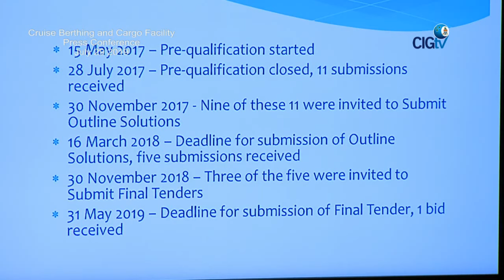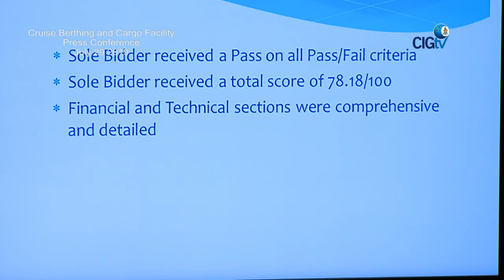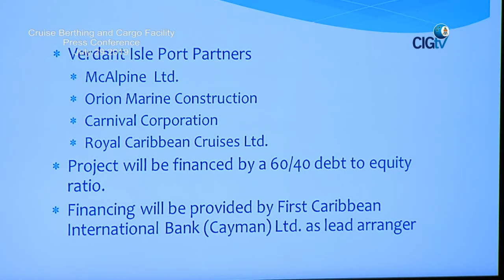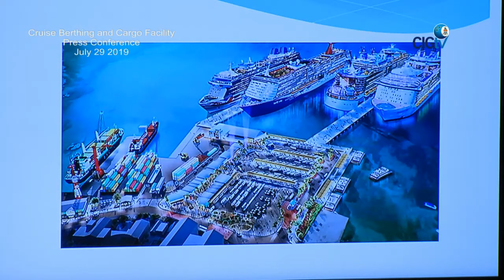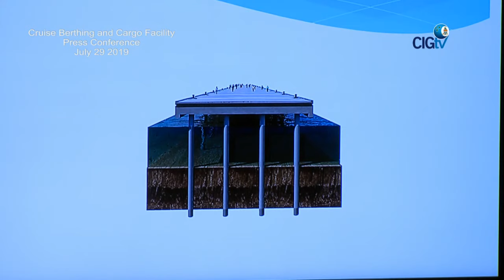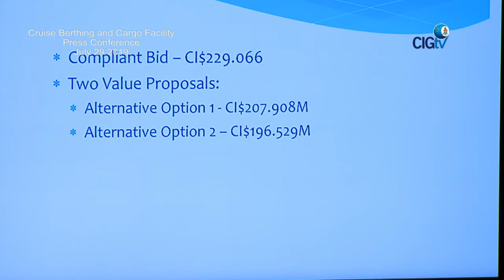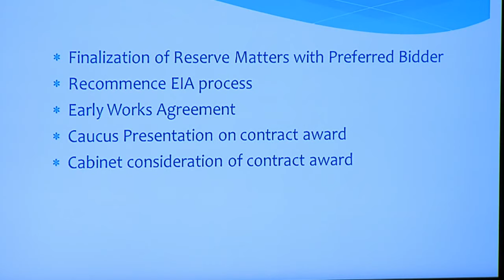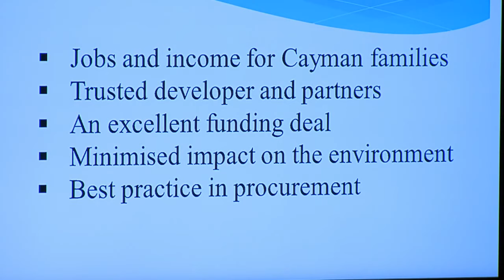Cruise Berthing and Cargo Facility press conference, July 29 2019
This embedding tool is not for use by commercial parties.